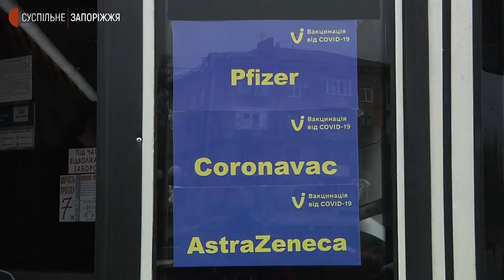У Запоріжжі презентували автобус для вакцинації | Новини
Пересувний мобільний пункт вакцинації презентували сьогодні у Запоріжжі. Це автобус комунального підприємства "Запоріжелектротранс" який переобладнали  для щеплення проти ковід-19.За словами директорки центру первинної медико-санітарної допомоги №9 Ганни Головко вакцинуватимуть тут Астразенекою, Модерною, Коронаваком  та Пфайзером.  В мобільному пункті працюватиме бригада із трьох реєстраторів, одного лікаря та однієї медсестри.